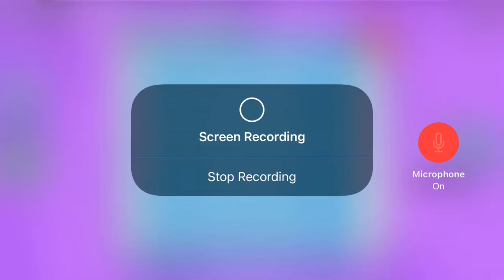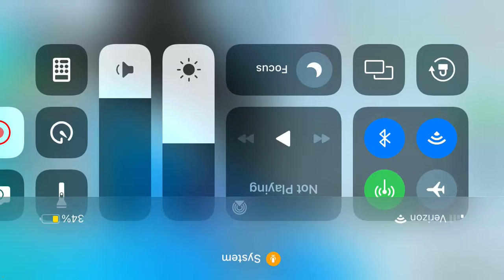I Break￼ every chest and pet simulator X￼